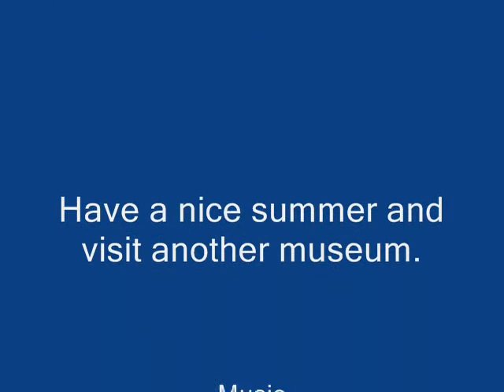Trip to the British Museum - 13 June 2011